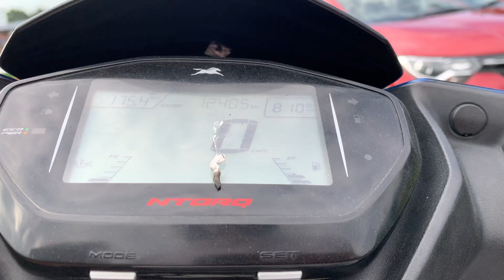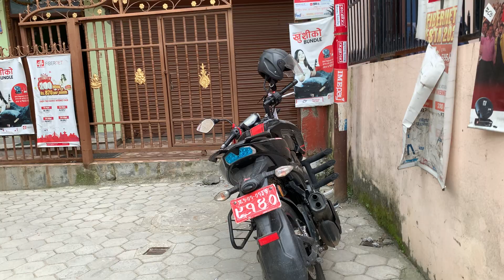beautiful Kathmandu Nepal 🇳🇵vसु न्दर काठमाडौं नेपाल, घरेलु हवाई अडडा